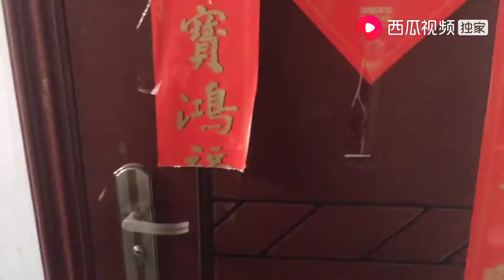主播莹莹去大姐家走亲戚，姐妹几个全到齐了，五朵金花你喜欢哪个